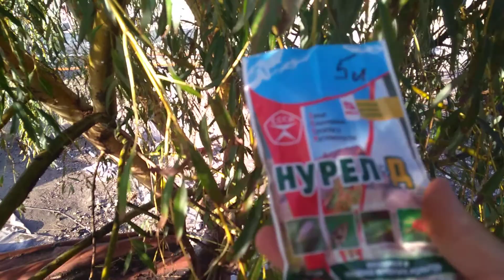ВНИМАНИЕ! Карантинный вредитель - яблонная кровяная тля